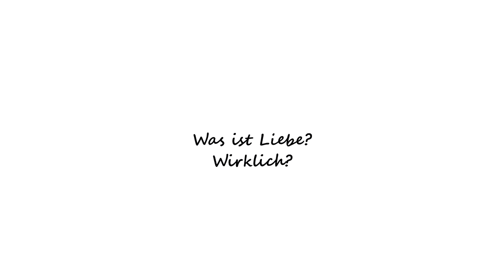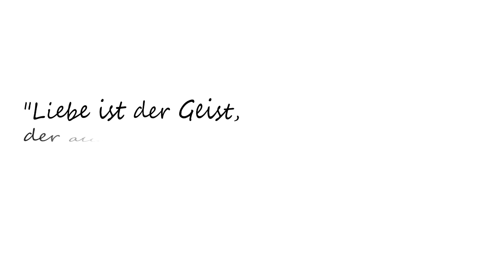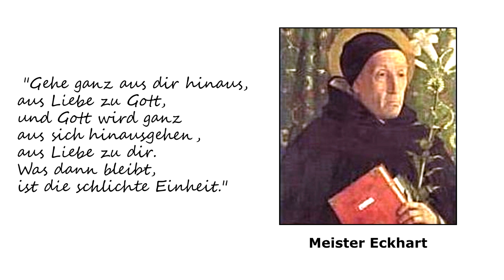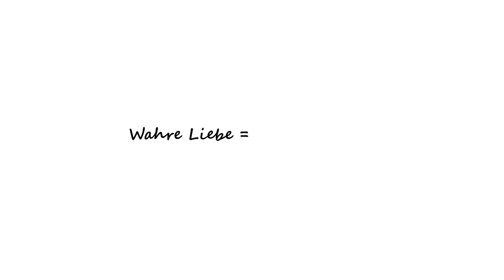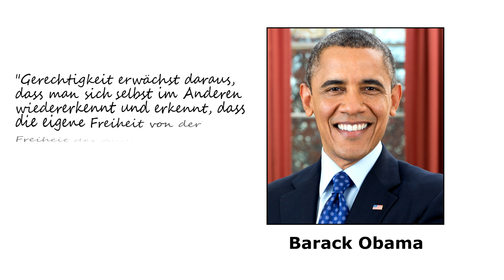Was ist Liebe?